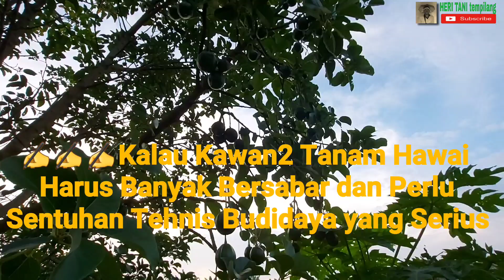Kebun Alpukat Hawai Berbuah Lebat || Vlog Jalan-Jalan di Kebun Praktek HERI TANI tempilang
Video ini menayangkan tentang Vlog jalan-jalan ke kebun praktek heri tani tempilang. Tidak ada maksud untuk kesan pamer. Video ini semata-mata hanya untuk saling memotivasai sesama petani alpukat. Video ini berisi tentang tayangan kondisi alpukat hawai usia muda berbuah lebat.

Semoga bisa menginsvirasi...